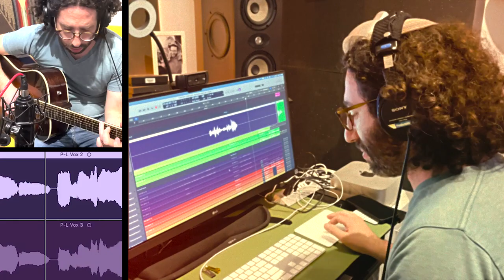Haben Yakir Li - הבן יקיר לי - Shalom & Peninah Lamm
What a dream come true to finally record our first father-daughter song together!

הֲבֵן יַקִּיר לִי אֶפְרַיִם אִם יֶלֶד שַׁעֲשֻׁעִים כִּי מִדֵּי דַבְּרִי בּוֹ זָכֹר אֶזְכְּרֶנּוּ עוֹד עַל כֵּן הָמוּ מֵעַי לוֹ רַחֵם אֲ‍רַחֲמֶנּוּ נְאֻם יְהוָה. - ירמיהו לא:יט

Haben Yakir Li  is a song about Hashem’s love for His child and a reminder that no matter how far we turn away from Him, He will always want to bring us, Am Yisrael, back into His fold. Even though it’s a Rosh Hashana song,  we sing this song on Shabbat all year round.

So… welcome to our family Shabbat table!

Thank you to the amazing people who helped us bring this special project to life:

Mixing and Music Production: Ben Wallick
Video: Sarah Katz
Mastering: Connor Salmoral
Sax: Gilad Brounstein
Audio editing: Ramera Abraham
Expert iphone videographer: Bracha Lamm Berger
Cover photo: Lisa Rich Photography

Thank you to the extended Lamm Fam who have sung this song with us for decades.

Thank you to Hashem for granting us the immense zchut of making this project a reality, and in Yerushalayim no less.

With love,

Shalom (Dad) Lamm  & Peninah Lamm Kaplansky